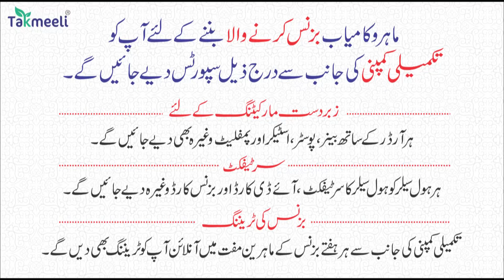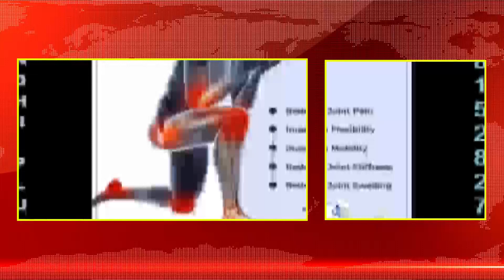14Jan | International News | Duniya Ki badi 05 Khabrein Aur Political Hungama | Viral News Live